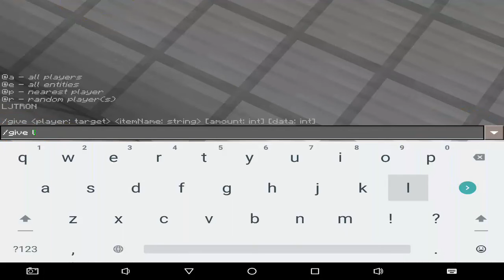Visiting to my World!!!!